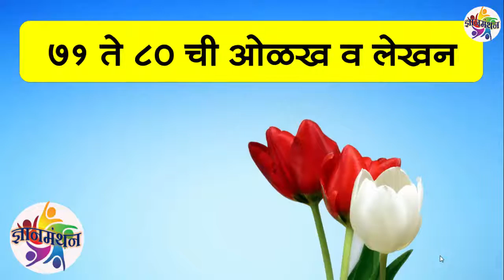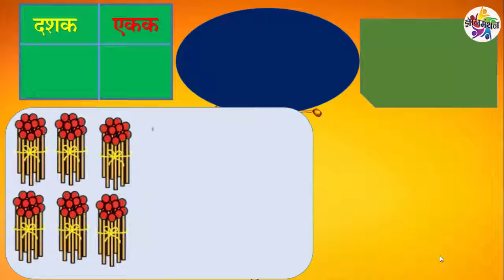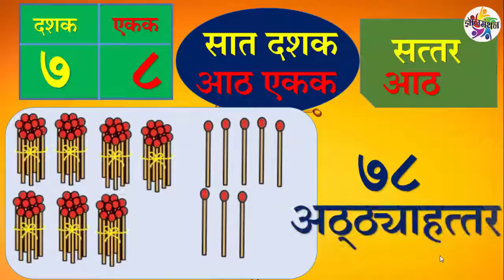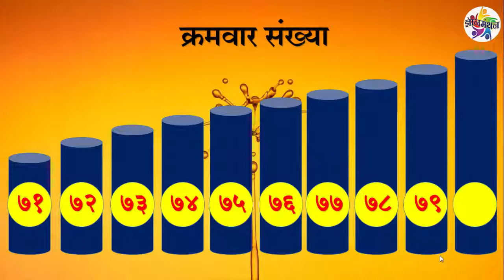71 to 80 ची ओळख व लेखन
Dnyanmanthan
ज्ञानमंथन एक संपूर्ण शैक्षणिक Youtube चॅनल

नवीन अभ्यासक्रम 2018 नुसार

5.  and colours